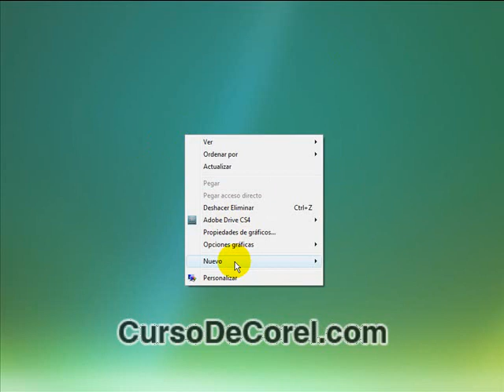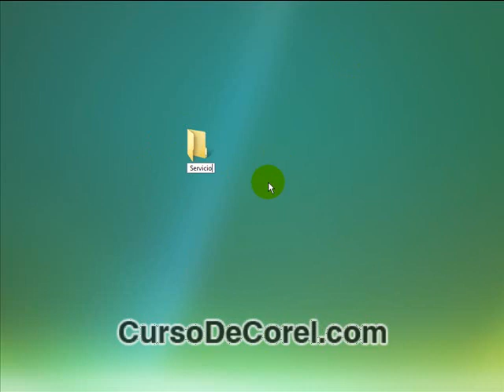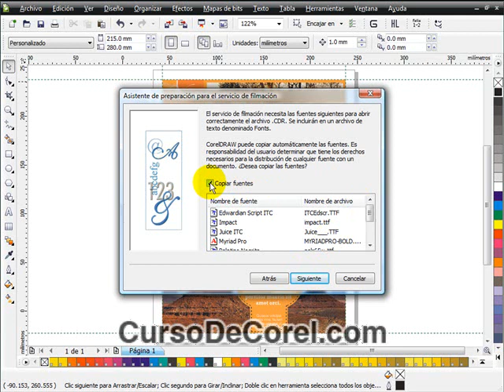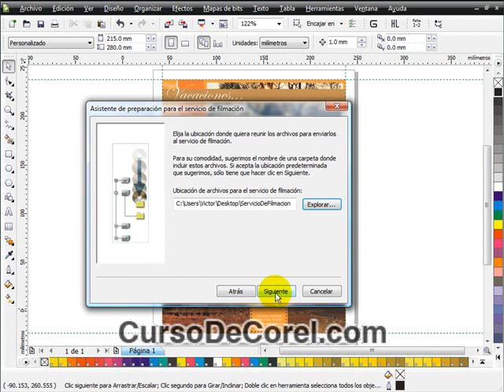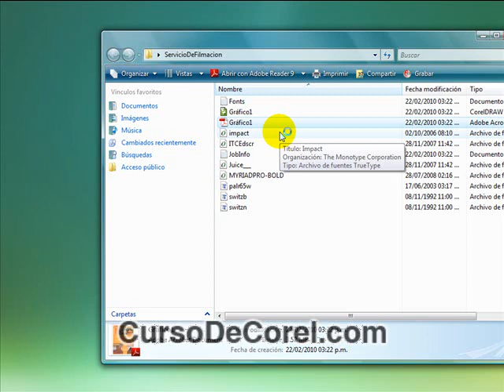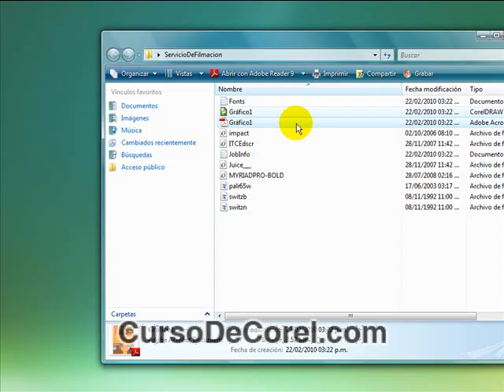Como Funciona el Servicio de Filmacion de Corel Draw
A veces convertir un documento a curvas no es la unica solicion para llevarlo al servicio de preprensa o filmacion (negativos y positivos) para ello resulta bastante practico la herramienta servicio de filmacion de Corel Draw.